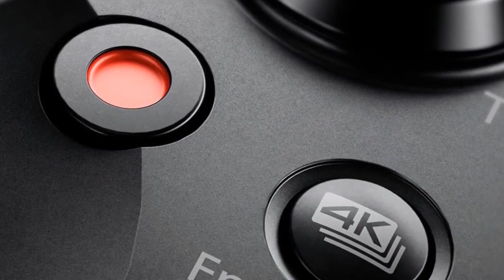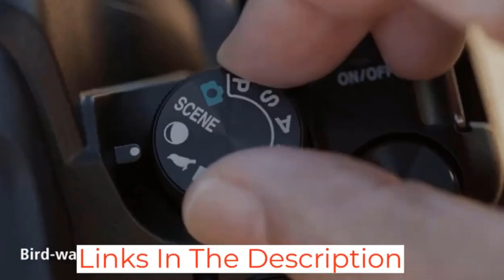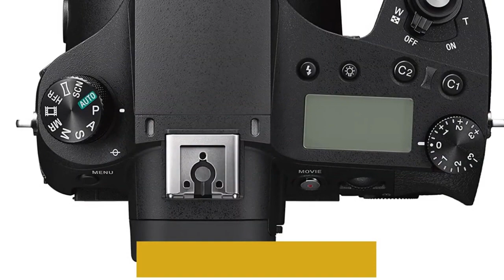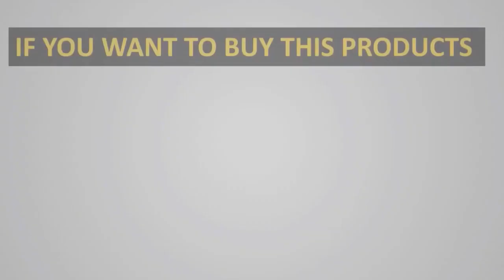Best Optical Zoom Cameras In 2023 [Top 5 Piks]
📌Product Link 👇👇
1. Panasonic Lumix DC-FZ80.

2. Canon PowerShot SX540 HS.

3. Nikon COOLPIX P1000.

4. Sony Cyber-Shot HX400V.

 5. Canon PowerShot SX70